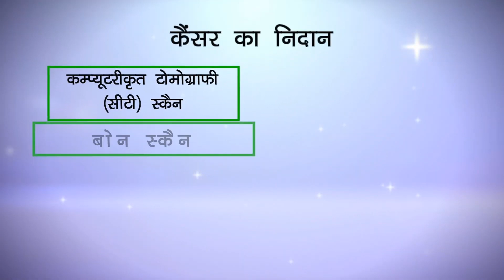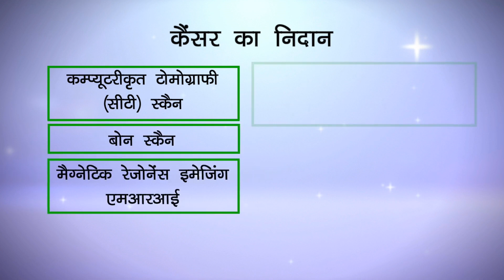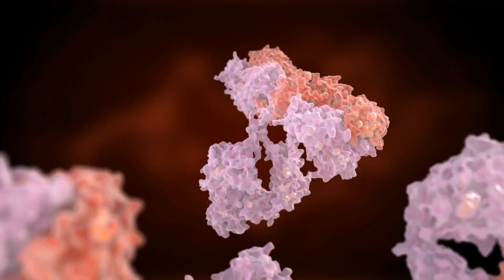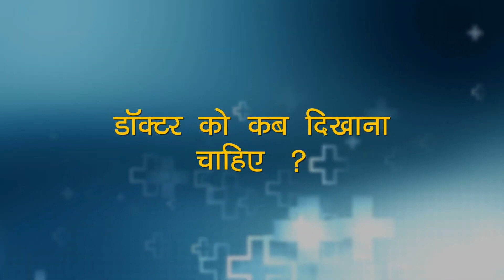world cancer day 2023 | कैंसर का इलाज और गलतफहमियां | HealthMaantra | हेल्थ मंत्रा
कैंसर का इलाज और गलतफहमियां

1:02 कैंसर का निदान
2:36 कैंसर का इलाज
4:25 डॉक्टर को कब दिखाना चाहिए ?

कैंसर

कैंसर असामान्य कोशिकाओं के विकास की विशेषता वाली बड़ी संख्या में बीमारियों में से किसी एक को संदर्भित करता है जो अनियंत्रित रूप से विभाजित होती है और शरीर के सामान्य ऊतकों में घुसपैठ और नष्ट करने की क्षमता रखती है। कैंसर अक्सर आपके पूरे शरीर में फैलने की क्षमता रखता है।

कैंसर दुनिया में मौत का दूसरा सबसे बड़ा कारण है। लेकिन कई प्रकार के कैंसर के लिए जीवित रहने की दर में सुधार हो रहा है, कैंसर की जांच, उपचार और रोकथाम में सुधार के लिए धन्यवाद।

लक्षण:

कैंसर के कारण होने वाले लक्षण और लक्षण इस बात पर निर्भर करते हैं कि शरीर का कौन सा हिस्सा प्रभावित है।
कुछ सामान्य लक्षण और लक्षण जो कैंसर से जुड़े हैं, लेकिन विशिष्ट नहीं हैं, उनमें शामिल हैं:
-थकान
-गांठ या गाढ़ा होने का क्षेत्र जो त्वचा के नीचे महसूस किया जा सकता है
-अनपेक्षित हानि या लाभ सहित वजन में परिवर्तन
-त्वचा में परिवर्तन, जैसे कि त्वचा का पीला पड़ना, काला पड़ना या लाल होना, घाव जो ठीक नहीं होंगे, या मौजूदा मस्सों में परिवर्तन
-आंत्र या मूत्राशय की आदतों में परिवर्तन
-लगातार खांसी या सांस लेने में तकलीफ
-निगलने में कठिनाई
-स्वर बैठना
-खाने के बाद लगातार अपच या बेचैनी होना
-लगातार, अस्पष्टीकृत मांसपेशियों या जोड़ों का दर्द
-लगातार, अस्पष्टीकृत बुखार या रात को पसीना आना
-अस्पष्टीकृत रक्तस्राव या चोट लगना

cancer

Cancer refers to any one of a large number of diseases characterized by the growth of abnormal cells that divide uncontrollably and have the ability to infiltrate and destroy the normal tissues of the body. Cancer often has the potential to spread throughout your body.

Cancer is the second leading cause of death in the world. But survival rates for many types of cancer are improving, thanks to improvements in cancer screening, treatment and prevention.

Symptoms:

The signs and symptoms caused by cancer depend on which part of the body is affected.
Some common signs and symptoms that are associated with cancer, but are not specific, include:
-Tiredness
-Lump or area of ​​thickening that can be felt under the skin
Weight changes including unexpected loss or gain
-Skin changes, such as yellowing, darkening or reddening of the skin, sores that will not heal, or changes in existing warts
Changes in bowel or bladder habits
-Persistent cough or shortness of breath
-difficulty swallowing
- hoarseness
- Persistent indigestion or restlessness after eating
-Persistent, unexplained muscle or joint pain
-Persistent, unexplained fever or night sweats
-Unexplained bleeding or bruising

|  हेल्थ मंत्रा  |

हेल्थ मंत्रा सभी उम्र के लोगों के लिए स्वास्थ्य और कल्याण से जुड़ा एक कार्यक्रम है। हम शारीरिक, मानसिक और आध्यात्मिक- समाधान के जरिए आपके स्वास्थ्य को बेहतरीन बनाने के टिप्स देते हैं,ताकि आप,आपका परिवार और दोस्त एक स्वस्थ और समृद्ध जीवन का आनंद ले सकें। क्योंकि हमारा मानना है, स्वास्थ्य ही असली धन है।
हमारा You-Tube चैनल और वेबसाइट आपको रोगों के विज्ञान,उनके लक्षणों और रोकथाम से जुड़ी जानकारी देते हैं। हमारे वीडियो, मेडिकल टरमिनोलॉजी को बेहतरीन ढंग से समझाते हैं और दर्शकों को सुझाव देते हैं, कि एक डॉक्टर की देख—रेख में बीमारियों की जांच, निदान और इलाज कुशलता से कैसे किया जाए।
हेल्थ मंत्रा के समग्र वेलनेस दृष्टिकोण में पोषण, प्राकृतिक सौंदर्य और स्वस्थ जीवन से लेकर बेहतरीन जीवनशैली, आनंददायक तथा तनाव मुक्त जीवन जीने के आश्चर्यजनक तरीके शामिल हैं।

किसी भी स्वास्थ्य समस्या के लिए, किसी मेडिकल प्रैक्टिशनर या डॉक्टर से संपर्क जरूर करें।

Health Maantra is a health and wellness Channel for all age groups. We focus on your health physical, mental and spiritual-by providing resources so you, your family and friends can live a healthy and enriching life. After all, Health is Wealth. will familiarize you with the science of diseases-their symptoms and even prevention. Our videos explain the medical terminology most people struggle with. They suggest what tests can diagnose, how to prepare for medical procedures that may be recommended by your doctors. Health Maantra’s 360-degree approach to wellness includes informed lifestyle decisions from nutrition, natural beauty to healthy relationships, and amazing retreats to de-stress and relax.

Thank for investing your time on this video , find some more interesting videos on our channel related to health issues and their valuable information and Do connect with us on our other platforms like facebook, Twitter & Instagram for more updates and information.

        | Health Maantra |